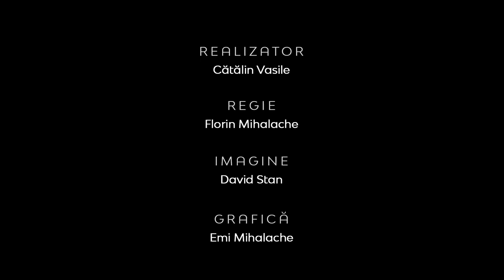Realitatea la zi | Istoric - Uniunea Bisericilor Creştine după Evanghelie | Bogdan Emanuel Răduţ